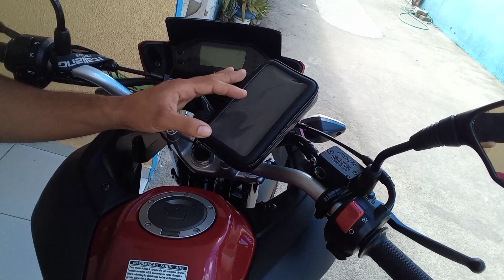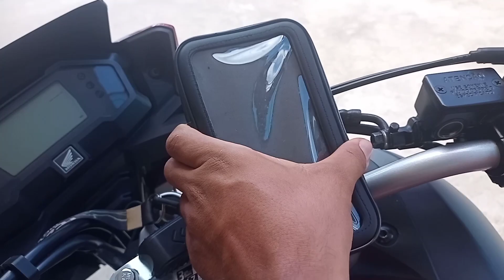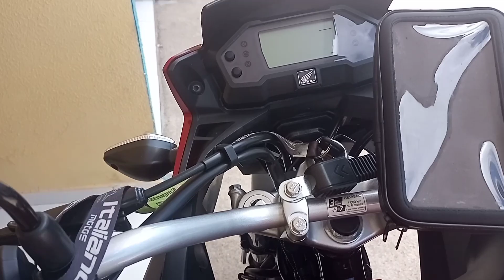FUI NA FEIRA COMPRA O SUPORTE DO CELULAR PARA COLOCAR NA MOTO, FIZ MINHAS PRIMEIRAS VIAGENS NA UBER.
MEU TRABALHO TEMPORÁRIO VAI SER, FAZENDO ENTREGA COM MINHA MOTO, ATÉ COMEÇAR A TRABALHO NO NOVO EMPREGO, EM JANEIRO.
   FUI FAZER UM TREINAMENTO PARA UBER EATS, COM MEU VIZINHO ME DANDO UMAS DICAS, PARA GANHAR DINHEIRO E NÃO FICAR PARADO EM CASA, GOSTEI MUITO E VOU FICAR FAZENDO ESSAS ENTREGAS, NO VÍDEO FUI COM MEU VIZINHO NA MOTO DELE.
   APRENDENDO, E PEGANDO A PRATICA,  APROVEITEI PARA GRAVAR ESSA NOITE DE TRABALHO PRA VOCÊS, E FILMEI UMA NOITE LINDA, EM MACEIÓ.
 ESPERO MUITO QUE VOCÊS GOSTEI PÓS EU AMEI. 💗😍

POR ISSO AGRADEÇO A DEUS POR TUDO 🙌🏼🙏🏼 E PEÇO A DEUS FORÇAS E A AJUDA DE TODOS MAIS DO QUE NUNCA, NESSE PROCESSO. MUITO OBRIGADO A TODOS GRANDE BEIJO NO CORAÇÃO DE TODOS VOCÊS ❤️🥰😘😘😘😘😘

(((ASSISTA TAMBÉM A ESSE VÍDEO COM A@vania dos salgados e BERO   👇🏽👇🏽👇🏽👇🏽👇🏽👇🏽)))

MARAVILHOSA VISITA DA ‎@vania dos salgados e BERO ,NA MINHA CASA EM MACEIÓ. TEVE SURPRESA.🥳🤩 COLLAB COM A @vania dos salgados e BERO

PRIMEIRO PASSEIO COM ‎@vania dos salgados e BERO   NO CIRCO MÁXIMUS EM MACEIÓ, CUR

LEVANDO A @vania dos salgados e BERO PARA CONHECER O SHOPPING PELA PRIMEIRA VEZ, FOI MUITO LINDO.

(((((((((((((ASSISTA TAMBÉM A {PARTE 1})))))))))))))

UMA DAS MAIS BELAS PRAIAS DE MACEIÓ ALAGOAS! DIA DE TRABALHO DA MINHA IRMÃ, NA PRAIA DE PAJUÇARA.

QUER ADQUIRIR SUA PANELA VIGOROSA, E AINDA ECONOMIZAR UMA GRANA COM ÓLEO VEGETAL! 😁 ADQUIRA JÁ A SUA NESSE LINK 👉🏼

OU SE PREFERIR TEM ESSA CHURRASQUEIRA DE FOGÃO AQUI👇🏼

( VOCÊ NÃO PRECISA EMAGRECER PARA FICAR SAUDÁVEL, VC PRECISA FICAR SAUDÁVEL PARA EMAGRECER )

((((((((((((((( MUITA ATENÇÃO ))))))))))))))))

NÃO SOU NENHUM ESPECIALISTA. TODAS AS INFORMAÇÕES QUE TRAGO NO VÍDEO, FOI COM BASE NO QUE APRENDI COM VÍDEOS AQUI NO YOUTUBE E QUE DEU MUITO CERTO COMIGO.

👇🏼250 RECEITAS LOW CARB.

 * esses são links de afiliados.comprando através deles você irá gerar uma pequena comissão para o nosso canal, contribuindo muito para o seu crescimento! além disso, você estará comprando no site oficial da Amazon, que extremamente seguro.

🔴se inscrever
👍🏼 deixar um joinha
💬deixar  comentários

me siga no tik tok 👉🏼@netocabral3